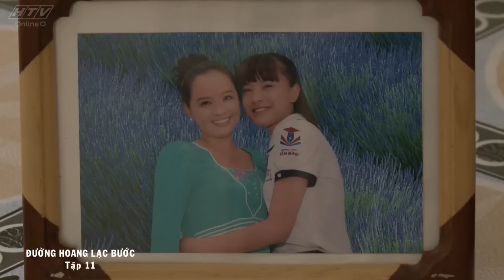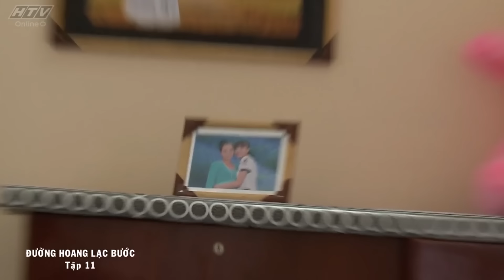Đường Hoang Lạc Bước - Tập 11 | HTVC Phim HD hay Việt Nam 2024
Phim "Đường Hoang Lạc Bước" kể về một cô học sinh lớp 12 thông minh với con đường tương lai rộng mở. Nhưng một biến cố gia đình xảy ra khi mẹ cô bị buộc tội nhập lậu một số lượng lớn tân dược giả đã khiến cô hoàn toàn sụp đổ. Người cha bấy lâu cô yêu thương phút chốc cũng bộc lộ bản chất độc ác, giả dối. Châu Anh rơi vào cảnh cô đơn, không người thân. Rồi cô gặp Minh,  một công tử nhà giàu, nổi tiếng ăn chơi và bất lương. Từ đó cuộc đời cô chìm đắm vào con đường tội lỗi không lối thoát. Cuộc đời xô đẩy đưa cô gặp được Tuấn (Huỳnh Đông), một cảnh sát hình sự trẻ tốt bụng đã giúp cô nhận ra những sai lầm… Thông qua câu chuyện của một nhân vật cụ thể, bộ phim gióng lên hồi chuông cảnh báo lối sống lệch lạc của một bộ phận thanh niên, cảnh báo về cách giáo dục của cha mẹ trong gia đình. Nếu cha mẹ không biết làm gương, con cái rất dễ sa chân vào con đường phạm tội.
Bộ phim với sự tham gia của các diễn viên: Huỳnh Đông, Quốc Trường, Phương Dung, Hoài An, Minh Thảo, Đức Nhã, Đình Toàn...